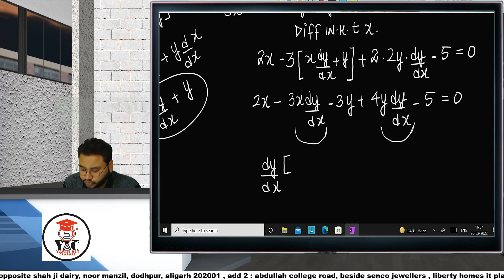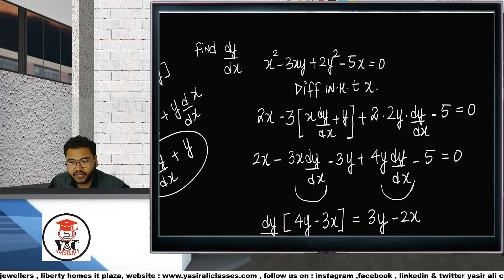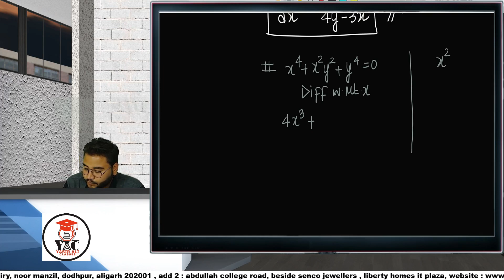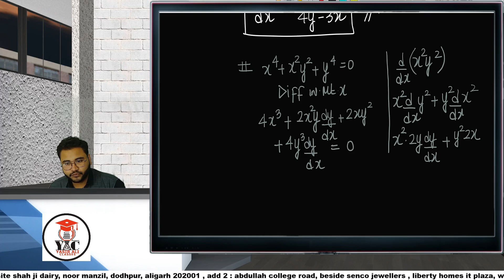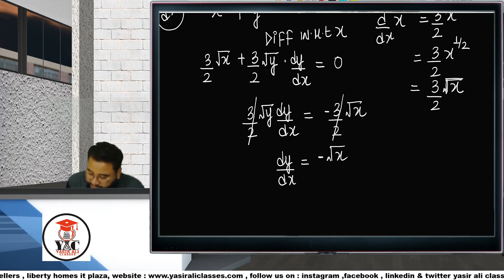Part-7 B, Introduction of Implicit Function | Business Mathematics B.com/BBA/CAYasir Ali Classes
Part-7B, Introduction of Implicit Function | Business Mathematics B.com/BBA/CAYasir Ali Classes

Differentiation basics are discussed in this video. The video is helpful for the students of class 12, ca, cs, cma, bba, bcom and other commerce courses.